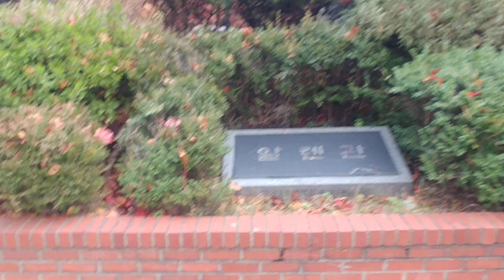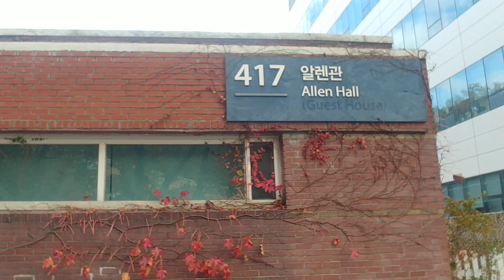(캠퍼스 투어) 연세대 알렌관